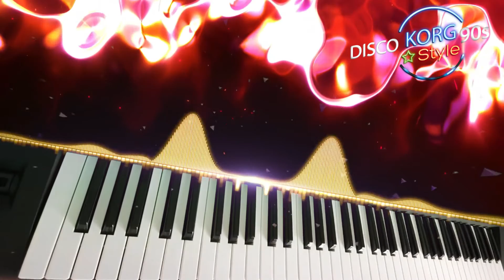Italo Disco Instrumental 2022 / Modern Disco 80 / 90s / KorStyle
♦ ► Please enjoy the latest italo disco tunes 2022, mixed and released in a vibrant and new style.
Italo disco originated in Europe in the late 1970s. After Disco Demolition Night in 1979, American interest in disco sharply declined, whereas in Europe the genre maintained a greater degree of mainstream popularity and survived into the 1980s. As the early 1980s proceeded and popular tastes changed, fewer and fewer English-speaking artists were producing new disco records. Italian disc jockeys who played disco therefore had to rely on imports, which proved prohibitively expensive in many cases. In response to these challenges, Italian producers and musicians began to create their own original productions in order to bridge the gap.

musicforthesoul ,